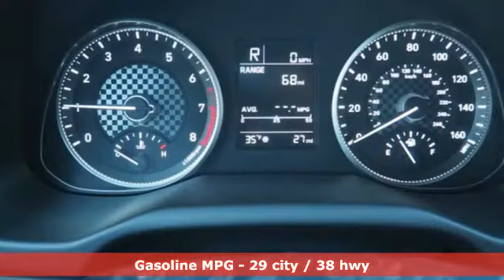New 2019 Hyundai Elantra Arlington MA Boston, MA #97086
Year: 2019
Make: Hyundai
Model: Elantra
Trim: SE
Engine: 2.0L 4 cyls
Transmission: Automatic 6-Speed
Color: Scarlet Red
Interior: Beige w/Premium Cloth Seat Trim
Stock #: 97086
VIN: KMHD74LF0KU790248
Need gas? I don't think so. At least not very much! 38 MPG Hwy... Priced below MSRP!!! What a value.. Optional equipment includes: Carpeted Floor Mats Cargo Net...

Address:
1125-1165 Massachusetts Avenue